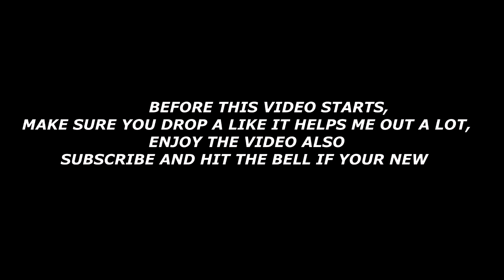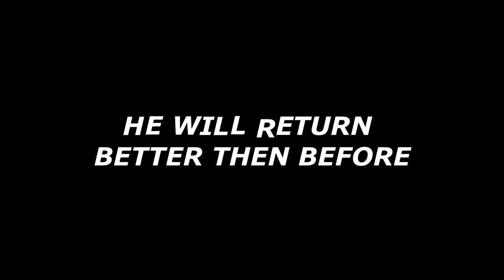98 OVERALL MASCOT GOES INSANE ON PLAYSHARP FOR THE FIRST TIME - NBA 2K19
XBOX GAMERTAG : Jxrdan TG
PSN : TrillBapeYT

LOYALS WIN GIVEAWYAS !!!📈